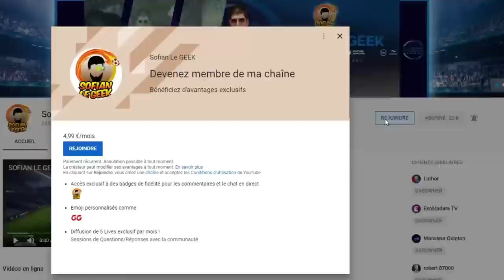J'AI JOUÉ À DRAGON BALL Z KAKAROT !!!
J'ai testé le prochain jeu DRAGONBALLZKAKAROT lors du salon de L'E3

- CHOCOBONPLAN.COM :
Précommandez Dragon ball Z Kakarot